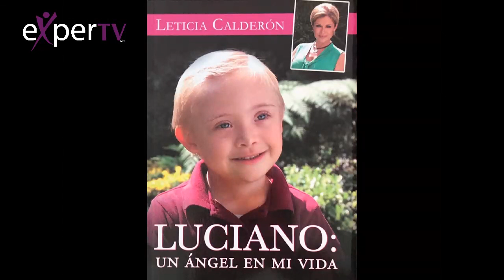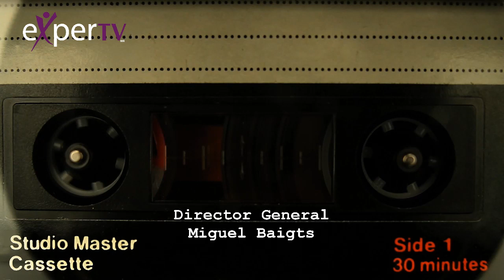Lo que no sabías... Magda Karina Ancira, Leticia Calderón y Kathian Pascal